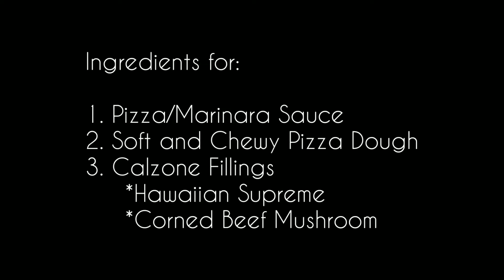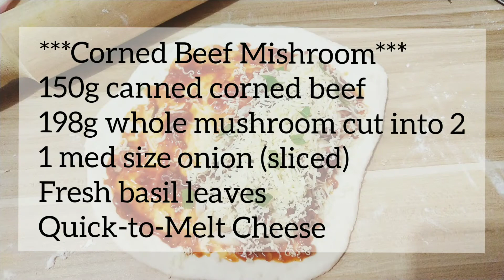Vlog 017: Easy No Bake Calzone Recipe | Hawaiian & Corned Beef Mushroom Calzone | Soft Chewy Dough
Easy No bake calzone recipe tutorial for everyone.

INTRO
Musician: @iksonmusic
CONTENT
Musician: Rook1e
OUTRO

CALZONE RECIPE:
***Hawaiian Supreme***
1 medium size white onion
115g or 1 small can sliced mushroom
115g pineapple tid bits
1 medium size green bell pepper
4 slices pre-cooked sweet ham
Quick-to-melt cheese

***Corned Beef Mishroom***
150g canned corned beef
198g whole mushroom cut into 2
1 med size onion (sliced)
Fresh basil leaves
Quick-to-Melt Cheese